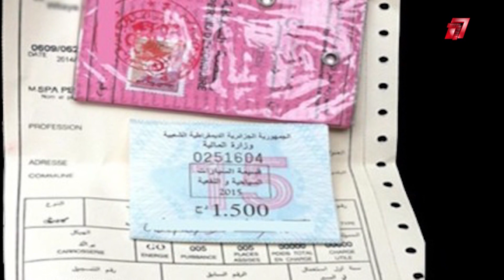نشرة السابعة Tv 03-06-2019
نشرة السابعة Tv
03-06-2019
تأجيل النطق بالحكم في قضية رجل الاعمال علي حداد الى غاية 17 جوان
تنصيب مختار لخضاري كمدير عام للديوان المركزي لقمع الفساد
ترقب هلال العيد من طرف اللجنة الوطنية للأهلة
بداية تسديد قسيمة السيارات لسنة 2019
امطار رعدية مرتقبة في كل من اليزي و تمنراست